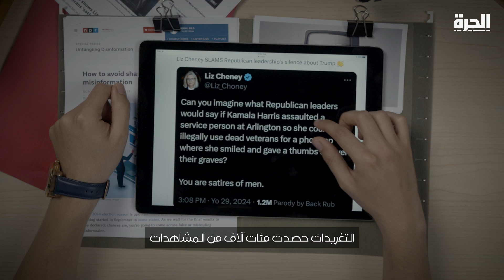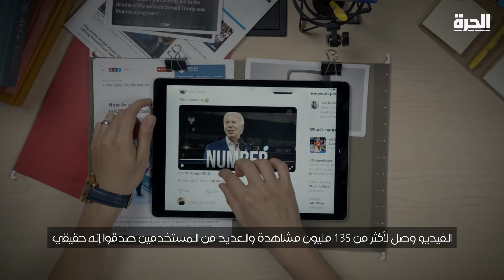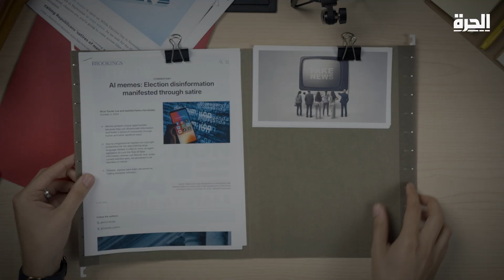السخرية والانتخابات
مع أحمد_عواد هل_حقا .. الصفحات المخصصة للتهكم والبرامج السياسية الساخرة.. هل تؤثر على الانتخابات الأميركية؟

حمل تطبيق "الحرة كونيكت" للتلفزيونات والهواتف الذكية:

أمازون فاير